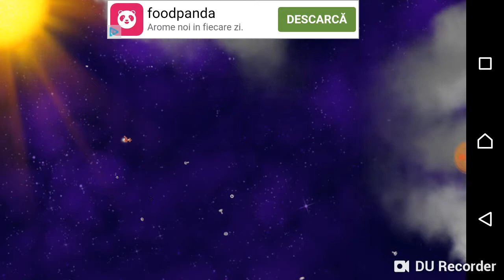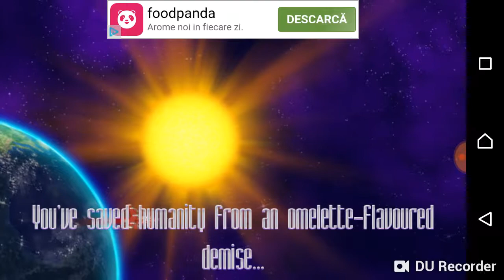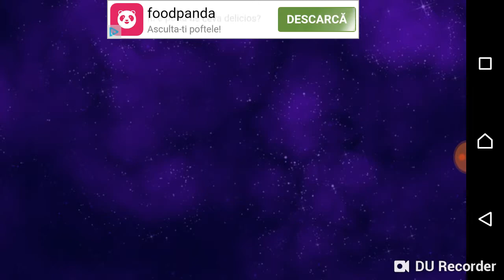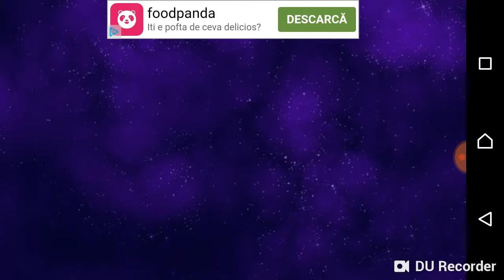Chicken invaders 4 Christmas edition Part 2 Egg Cannon Confrontation